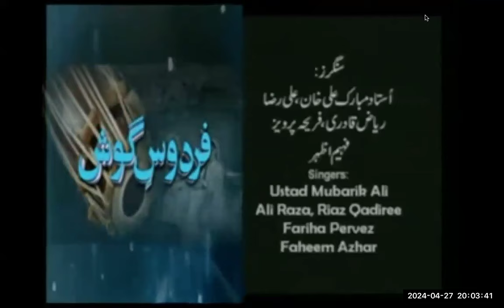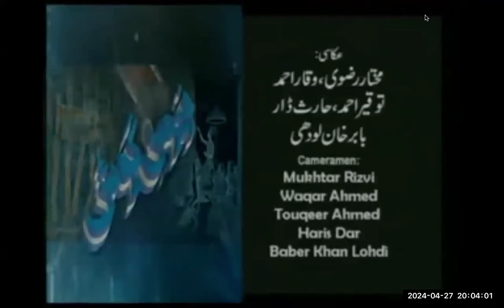Classical Vocal Legend: Ustad Mubarak Ali Khan: Raga Des:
A voice that commands instant listener respect, Ustad Mubarak Ali Khan weaves a very compelling version of Raga Des. This was recorded in the studios of Firdous-E-Gosh, Pakistan Television.

Firdous e Gosh was a Musical show produced by PTV based on classical music.

Mubark Ali Khan was born in a village in India’s Jalandhar district in 1940. While he did not belong to a renowned musical household, he became the harbinger of music in his family. He was the paternal uncle and mentor of Javed Bashir and Akbar Ali.

He was a prominent artist of the Kirana Gharana [one of the most prolific Indian classical khyal gharanas concerned with perfecting intonation of notes]. Khan received his primary music education from his paternal uncle Ghazanfar Ali Khan and he called Ustad Amir Khan Indore his spiritual teacher.

Raga Desh

The raga is of Audav-sampurna nature, i.e., in its arohana (ascent) only five notes are used, whereas the avarohana (descent) uses all the seven notes. Shuddha Ni is used in the arohana, while Komal Ni (represented as ni below) is used in avarohana. All other swaras are shuddha.

Arohana: Ni Sa Re, Ma Pa Ni,Sa.

Avarohana: Sa ni Dha, Pa Dha Ma Ga Re, Pa Ma Ga, Re Ga Ni Sa.

Pakad: Re, Ma Pa Ni, Sa Re ni Dha Pa,ma Ga Re

The vadi swara is Re

The raga is to be sung during the second quarter of the night (6PM to 9PM ).

Re is very prominent, quite a few times the singer rests on Re, making it a centre to the melody. The Meend from Ma to Re via Ga is one of the most vital features of the raga. The arohana via shuddha Ni, and the transition from Re to komal Ni in the avarohana form an important part of the melodies in this raga. Further, Desh is quite close to neighboring ragas like Tilak Kamod, and hence requires skilful rendition to separate it.